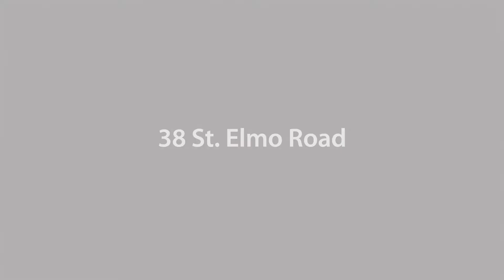38 St Elmo Road - $269,900 - SOLD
SS Now. OH Sun Feb 25 130-3pm. OTP Mon Feb 26 7pm. A truly unique property in the heart of St Vital! This home offers your 3 bdrm, 2 bath requirement by most families with a hidden surprise! The main floor is a nice open concept lay out, with a very generous sized galley kitchen offering ample storage. The DR / LR continues from there drenched in sunlight through the triple pane Duraco windows. Newer vinyl flooring throughout the entire home done in '17! The rest of the main floor boasts a 4 pce bath, good sized 2/3rd bdrms, laundry room, and a second family room/rec rm space. The hidden surprise of this home ... the second floor of the addition, The Master Suite! A peaceful location away from the main home, the master suite allows privacy while still being connected. With it's own dbl WICC, 3 pce ensuite, and vaulted ceilings. The backyard was fully fenced in '12, deck built '13, & has a 3 season sunroom for summer nights! The oversized DBL GRG has a 12" pad & and is insulated too!